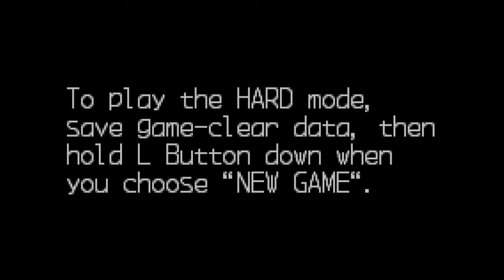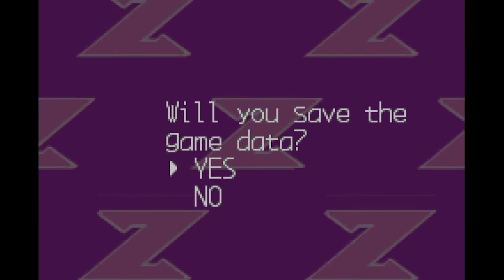Mega Man Zero Stream Part 9 - Rest in Peace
The abridged stream of Mega Man Zero 1 for the Gameboy Advance